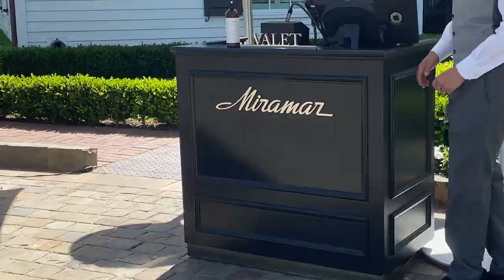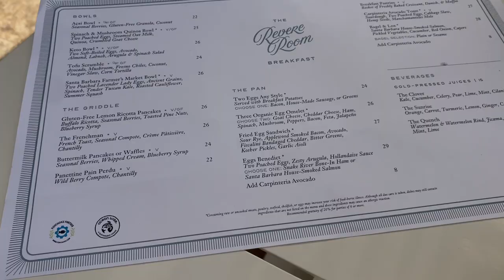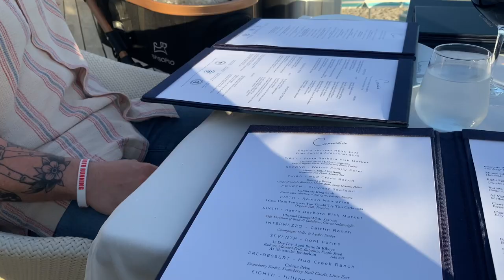ROSEWOOD MIRAMAR BEACH VACATION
In this vlog, I go to Revolve Social Club to shoot some content for their social channels for Revolve Festival + Coachella and then we go to Montecito for our mini vacation at Rosewood Miramar Beach! It's our first vacation ever with Nollie so we were so incrediby excited to bring her along!

Sorel shoes

Cargo pants
Orange heels - old PLT
Baby Gucci
Bottega Teen Jodie

Black cowboy boots